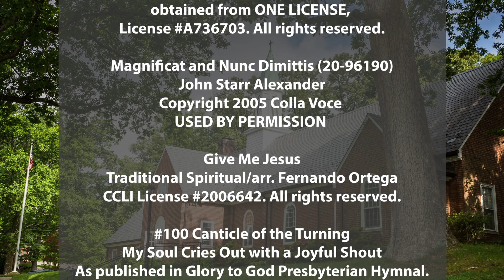Worship December 19, 2021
Welcome to worship for December 19, 2021

Prelude Canticle of the Turning (Ellen Coman) Carol Feather Martin
Reading  Micah 5:2-5a
Welcome
Lighting of the Advent Candles
Congregation Singing  (tune “Frere Jacques”)

          Light of Jesus (echo: light of Jesus),
       show the way (show the way).
        Shine in us forever (shine in us forever);
        this we pray (this we pray).
Reading  Luke 1:39-55
Sermon  Promise of Change    Rev. Judith Fulp-Eickstaedt
Anthem Magnificat and Nunc Dimittis  (John Starr Alexander) Trinity Singers
Offertory Give Me Jesus  ( arr. Fernando Ortega) Randy Benn, solo; Carolyn Benn, piano
Hymn #100 Canticle of the Turning
Hymn #110  Love Has Come
Hymn #119  Hark! The Herald Angels Sing
Benediction
Postlude  Postlude on MENDELSSOHN  (arr. Sir David Willcocks) Carol Feather Martin